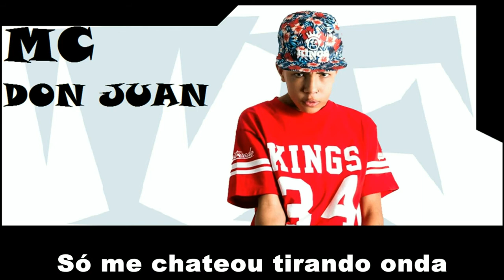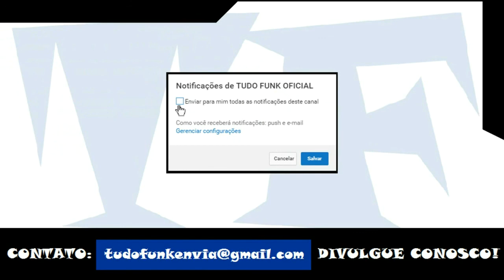Dennis DJ Feat. Don Juan - Vou Pegar (LETRA)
Dennis DJ Feat. Don Juan - Vou Pegar (LETRA OFICIAL)

Artista: Dennis DJ Feat. Don Juan
Produção: TF Produções
Ano: 2018

ATENÇÃO!